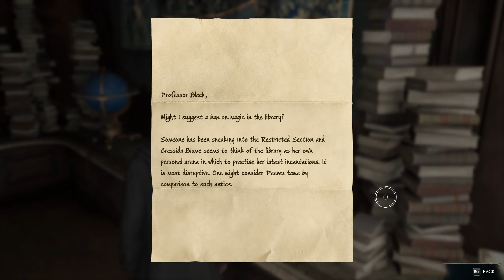Hogwarts Legacy - PC Gameplay - Hogsmeade